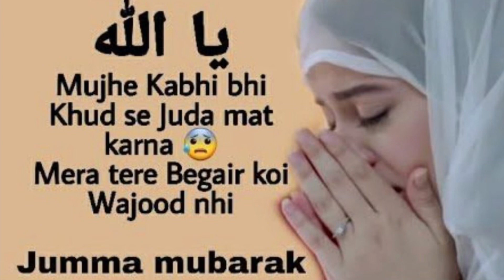Jumma Mubarak 2021 | Jumma Mubarak Whatsapp Status